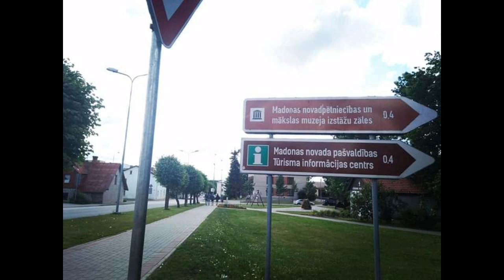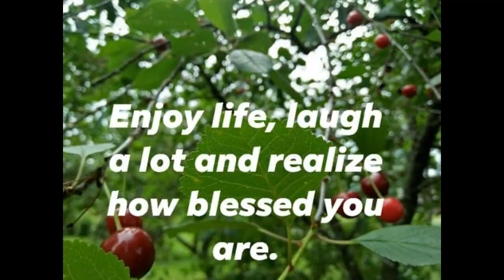Memories in LATVIA(Cesvaine,Madonna)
Last year i had traveled to Latvia and stay there almost the whole summer.I was in love by the place and the people.In Cesvaine,Latvia the places where so nice and i had attended lot of events there, just feel so bad i lost my videos. But still i was happy i had keep some photos.I wanted to share it to you.Hope you will enjoy watching.